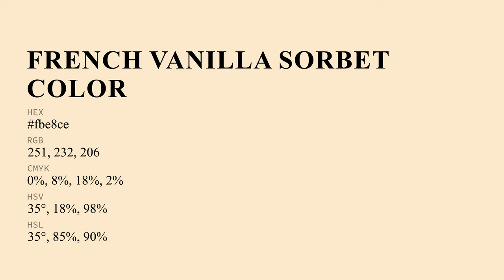French Vanilla Sorbet color fbe8ce hex Cool Orange color fbe8ce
What color is French Vanilla Sorbet ? fbe8ce hex, Cool Orange color fbe8ce

Hex fbe8ce Color Code is also known as French Vanilla Sorbet color

Hex fbe8ce Color code in RGB color code model is created after adding 98.43% red color, 90.98% green color and 80.78% blue color.
Hex fbe8ce Color code in CMYK color (process color) code model is generated after subtraction of 0% cyan, 08% magenta, 18% yellow, 02% black.